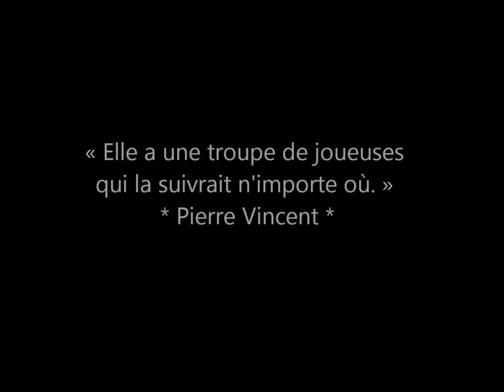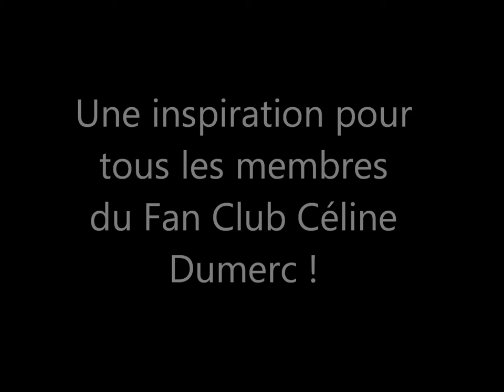Céline Dumerc - Hall of Fame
Céline Dumerc, est une joueuse internationale de basket-ball française, évoluant au poste de meneuse au Tango Bourges Basket, gauchère et mesurant 1,69 m. Elle s'impose peu à peu comme une des meneuses majeures de l'équipe de France, dont elle devient la capitaine. Avec celle-ci, elle remporte un titre européen, lors du championnat d'Europe 2009, une médaille de bronze lors de l'édition suivante, en 2011, la médaille d'argent aux Jeux olympiques 2012 de Londres, puis la médaille d'argent au championnat d'Europe 2013.

Groupe facebook Fan de Céline Dumerc